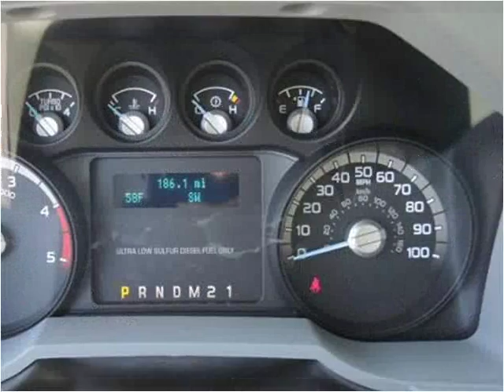2015 Ford F-350 SD New Cars Manassas VA